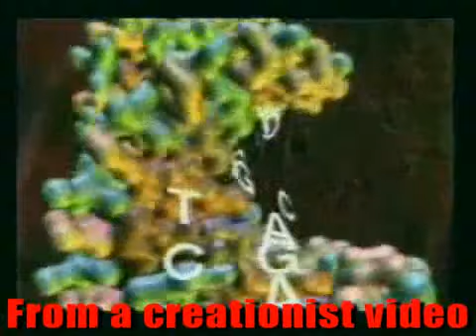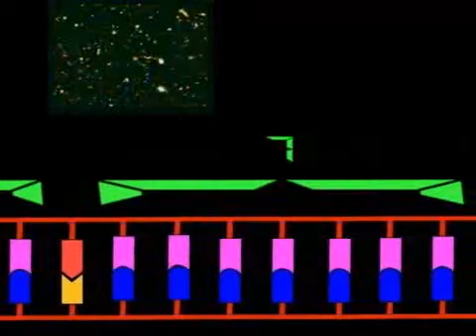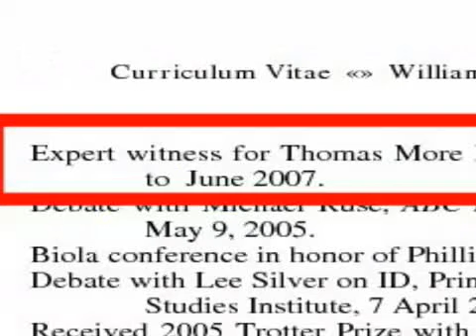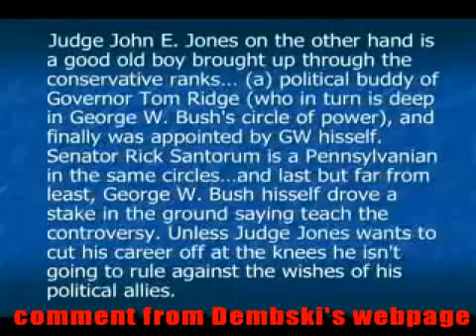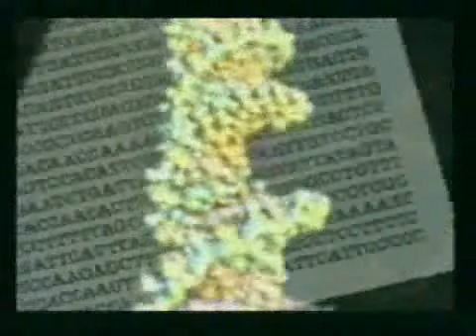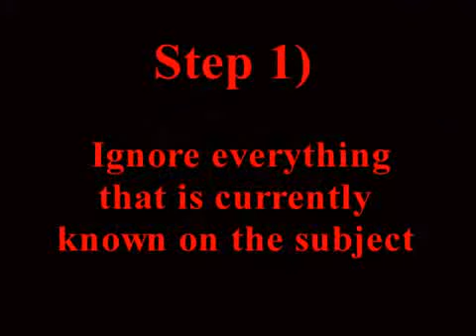Why do people laugh at creationists "pattern and Probabillity"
Credit to Thunderf00t!